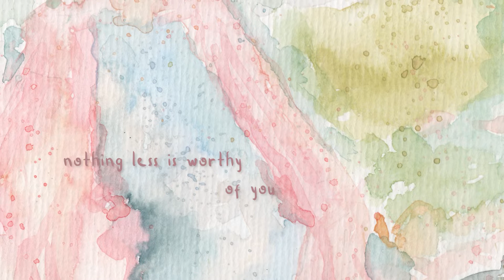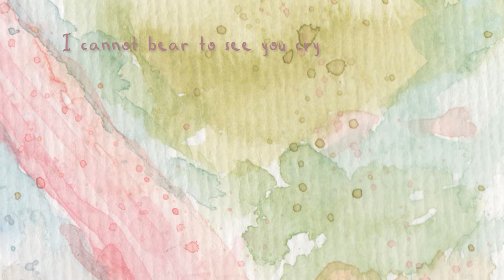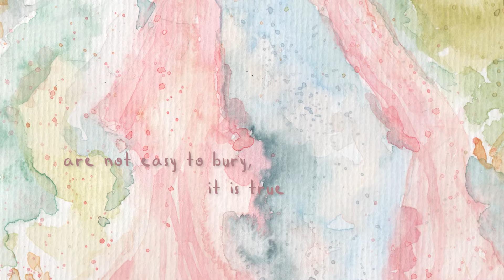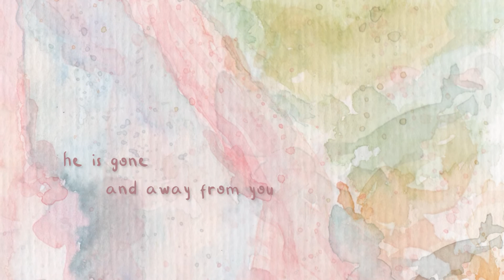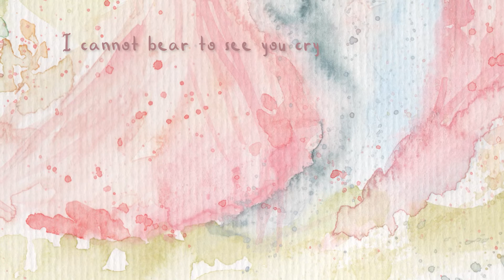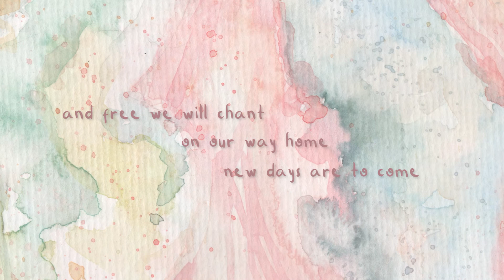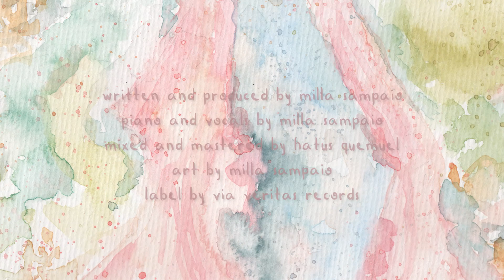milla sampaio - odella | bed thoughts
official lyric video by Milla Sampaio performing “odella” – off her bed thoughts album.

Music video by Milla Sampaio performing odella (Lyric Video).